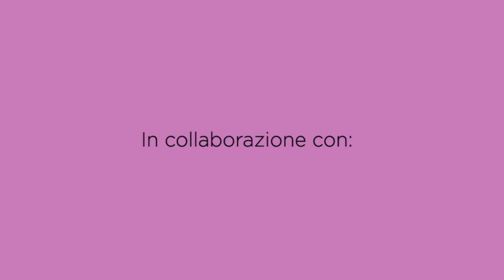Sciarpa Intreccio | forcella e uncinetto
Ciao a tutti e ben ritrovati! Per prima cosa vi ringrazio per il traguardo raggiunto dei 10000 iscritti al canale. Grazie di cuore!
Oggi vi presento un nuovo progetto invernale: una sciarpa realizzata con la forcella e con l'uncinetto.

Per ringraziarvi del traguardo raggiunto, se acquistate sul sito la lana per realizzare questa sciarpa in omaggio avrete lo schema per fare anche il cappello! APPROFITTANE
Scrivi nella casella note del carrello: 10000 yuotube e festeggia insieme a me!